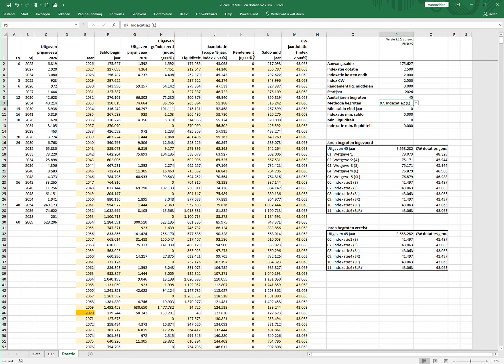MJOP en dotatie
Noot 1: vrijwel geen enkel MJOP heeft een beperkte tijdshorizon (scope), dat is iets om bij stil te staan.

Noot 2: een versimpelde versie van het in de video getoonde model voor het bepalen van de dotatie kan gedownload worden

Noot 3: naast of in plaats van de video laat het volgende pdf-bestand zien hoe onderhoudskosten naar een volgende generatie kunnen worden verschoven

Voor veel VvE's vormt het een groot deel van de begroting: de dotatie.

De dotatie is de financiële bijdrage die de leden van een VvE op jaarbasis moeten leveren om toekomstig gepland groot onderhoud te kunnen (blijven) betalen.

Heel vervelend is dat er voor het bepalen van de dotatie géén eenduidige, breed geaccepteerde methode bestaat die daarbij óók nog eens voorkomt dat zich in de toekomst ongewenste financiële situaties zoals negatieve saldi van het reservefonds voordoen. De wetgever zegt wel iéts maar erg duidelijk is dat allemaal niet.

Het ontbreken van zo'n methode betekent vervolgens dat soms VvE's het gewoon laten gebeuren waar het het bepalen van de dotatie betreft. Praktisch gezien komt het dan neer op "ach, doet u maar een bedragje" op voorstel van VvE-bestuur, VvE-beheerder of opsteller van het MJOP. Dié partijen zullen het wel weten wat betreft de vereiste/benodigde hoogte van de dotatie. Toch?

Transparantie is ook ver te zoeken, want wié laat de leden van de VvE een overzicht (zie het einde van de video óf de bijlage volgens noot 3) van het verloop van het reservefonds zien waaruit naar voren komt op basis van welke uitgangspunten de dotatie is vastgesteld én waaruit tevens blijkt dat de hoogte van de vast te stellen dotatie voldoende zal zijn?? Een soortgelijk overzicht zou eigenlijk verplicht moeten zijn, én het zou tijdens elke algemene ledenvergadering ter sprake moeten komen! Want wél het MJOP vaststellen maar niét de onderbouwing van de aanvangsdotatie en het dotatieverloop? Dat is (zelfs bij benadering nog geen) half werk leveren!

Kennis en mogelijkheden bij VvE's zijn vaak beperkt. Als de nood aan de man (vrouw) komt dan worden tekorten simpelweg bij de VvE-leden in rekening gebracht. Lekker makkelijk, nietwaar? In deze video laat ik zien dát er mogelijkheden zijn om op redelijk eenvoudige wijze als VvE de controle te krijgen waar het de bepaling of de controle van de hoogte van de dotatie betreft.

Niet (meer) afhankelijk zijn en niet (meer) blind moeten vertrouwen op wat VvE-bestuur, VvE-beheerder of opsteller van het MJOP verkondigt, én bovendien begrijpen wat er eigenlijk speelt bij het bepalen van de dotatie, dát is wat je als VvE of VvE-lid zou moeten willen.

VvE-leden, verenigt u, zou ik bijna willen roepen. Afijn, bekijkt u eerst de video maar eens.